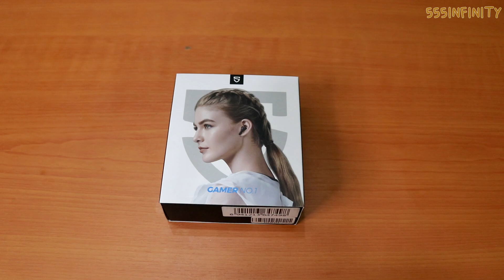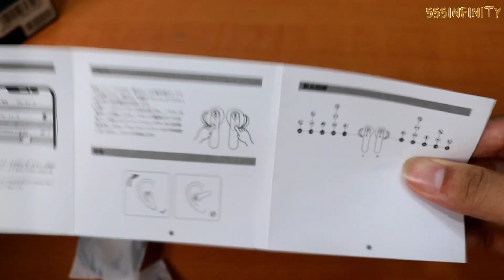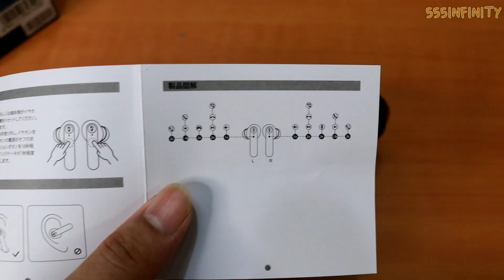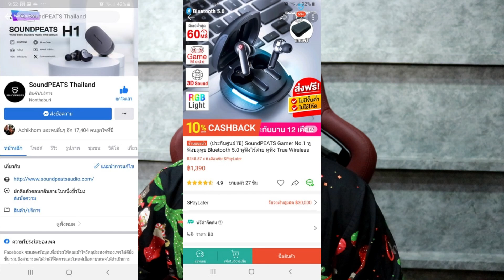หูฟังเกมเมอร์ SoundPEATS Gamer No.1 เสียง 3 มิติ ดีเลย์ต่ำ ไมค์ชัดขั้นเทพ | รีวิวของเจ๋งๆ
📌SoundPEATS Gamer No.1
💳 ราคาเพียง 1,390 บาท เท่านั้น

ใครอยากจะเล่นเกมส์ให้ได้ที่ 1 ต้องมาลองหูฟังตัวนี้!!!
เสียง 3 มิติ แยกซ้าย ขวา ชัดเจน
เสียงไมค์ชัดแจ๋วคุยเพลิน
ดีเลย์ต่ำสุดๆ
ของมันต้องมี!